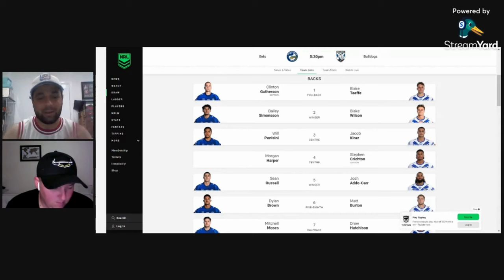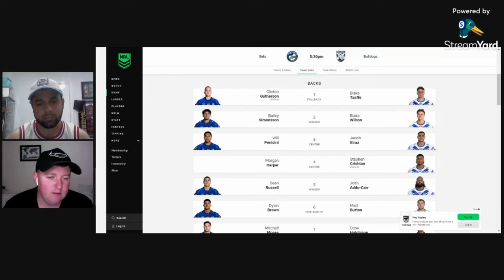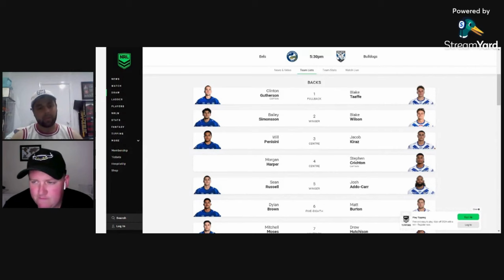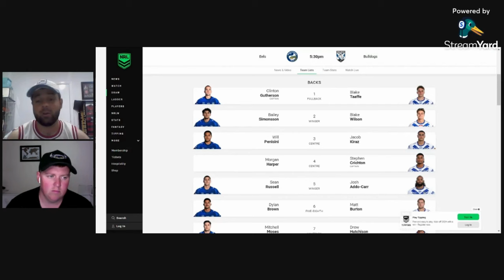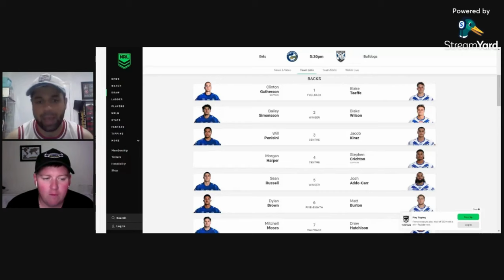Parramatta Eels v Canterbury Bulldogs - Round 1 Team Lists/Predictions | 2024 NRL Season